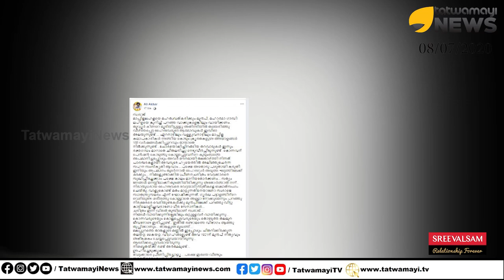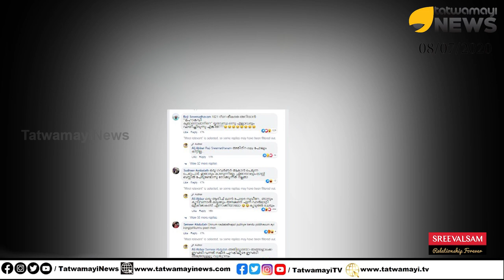പോലീസ് ചമഞ്ഞ് പെൺവാണിഭ സംഘം.. ഭീഷണി, അതിക്രമം, പണം തട്ടൽ.. യഥാർത്ഥ പോലീസ് എന്തിനെന്ന് നാട്ടുകാർ..